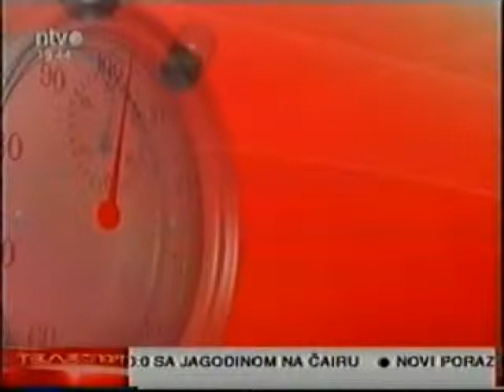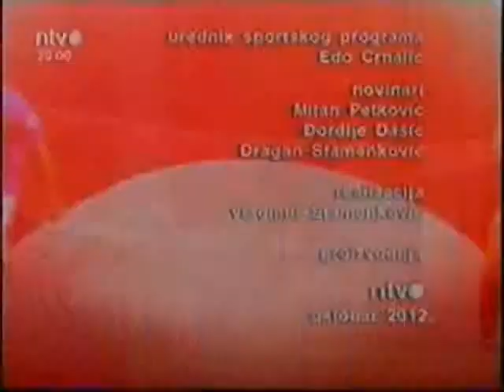NTV -Telesport + (Andrija Stankovic)